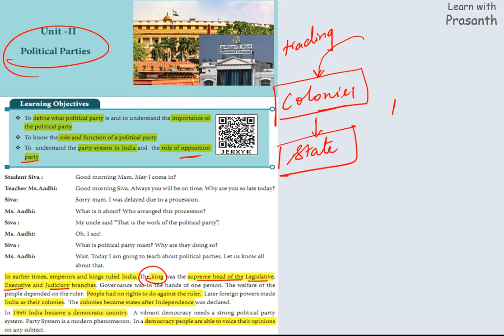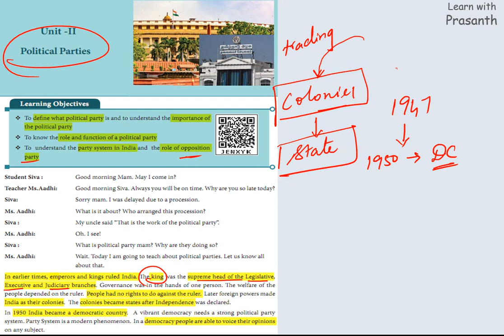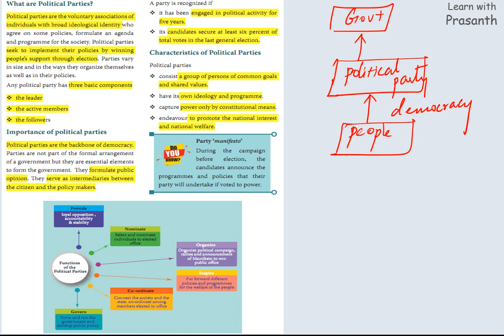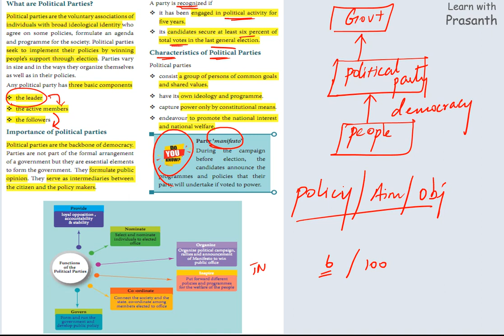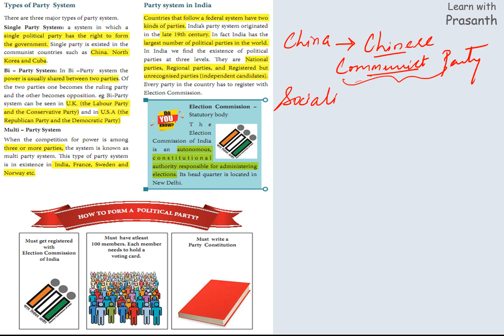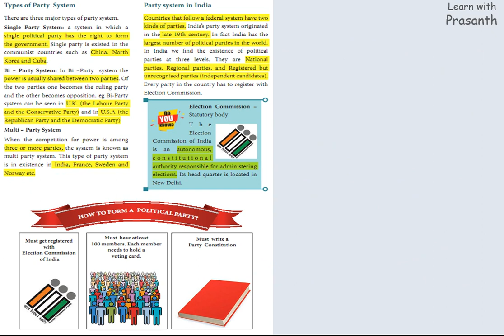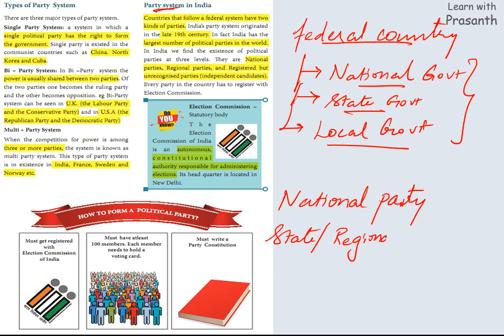Political Parties | 7th Standard | Term I | Civics | Soc Science | English Medium | தமிழில் | Part 1